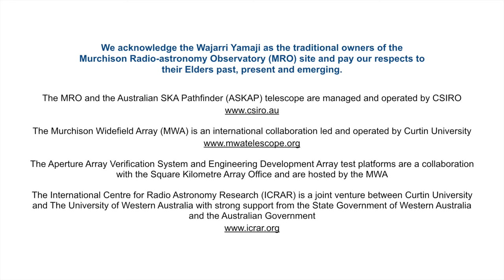Meet David Solan - SKA-Low Infrastructure and Field Node Project Manager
Meet David Solan - he's the SKA-Low Infrastructure and Field Node Project Manager. Over the past couple of years, various antenna prototypes for the future SKA-Low telescope have been installed & successfully tested at the SKA site in Western Australia. We talked to the international team working on these prototypes to learn more about their work, challenges and the international collaboration needed to deliver something like the SKA.